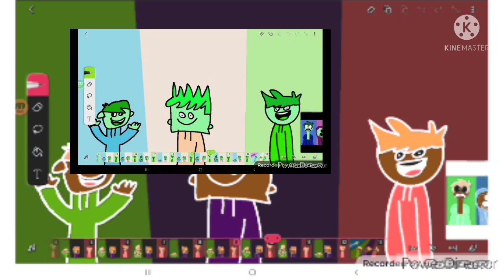tordsworld - just a bit crazy (ever)